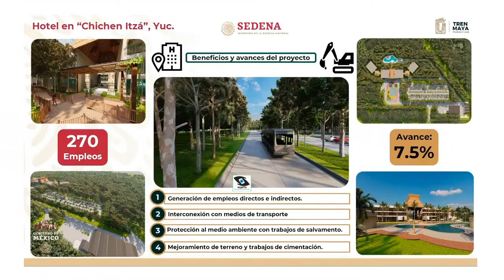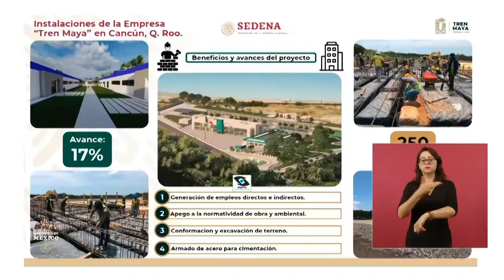Tren Maya#Tramo 4#Avances#Blas Andrés Nuñez 12 junio 2023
BLAS ANDRÉS NÚÑEZ JORDÁN, JEFE DEL CENTRO COORDINADOR DE OPERACIONES (CCO) DEL TREN MAYA. DIRECCIÓN GENERAL DE INGENIEROS DE LA SECRETARÍA DE LA DEFENSA NACIONAL (SEDENA)